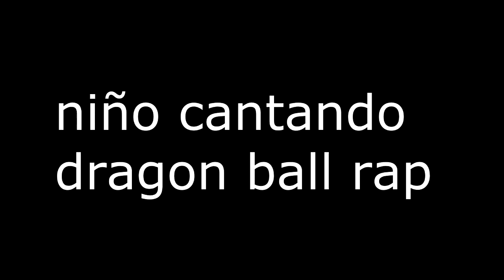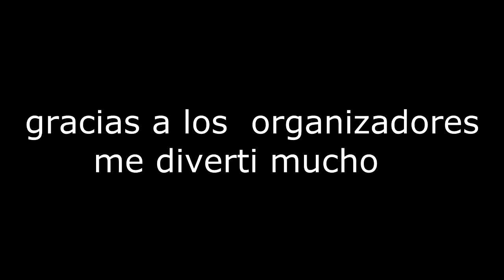expo anime 2013 maturin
esta expo fue realizada en maturin venezuela estuvo muy buena y logre grabar algunos buenos momentos